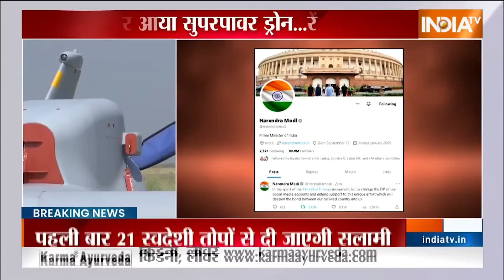15th August Rehersal: स्वतंत्रता दिवस से पहले लाल किला परिसर छावनी में तब्दील | Hindi News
15th August Rehersal: स्वतंत्रता दिवस से पहले लाल किला परिसर छावनी में तब्दील | Hindi News